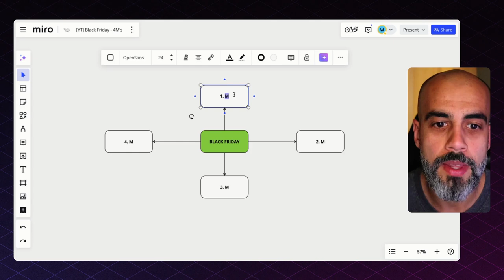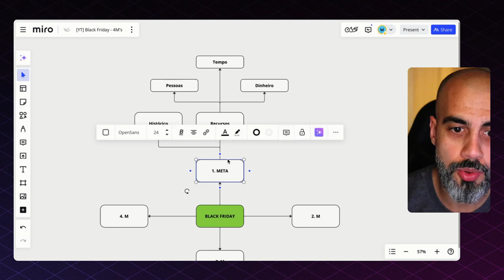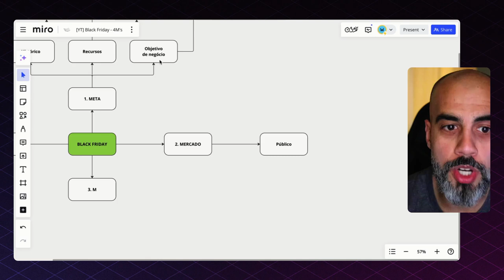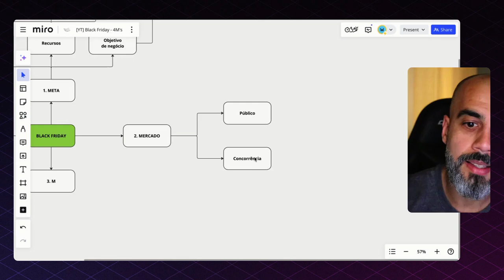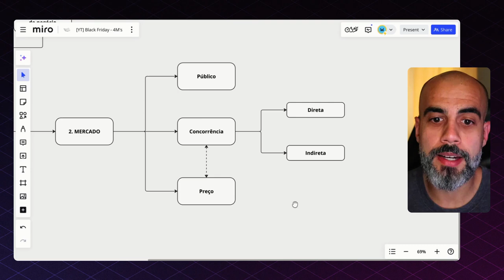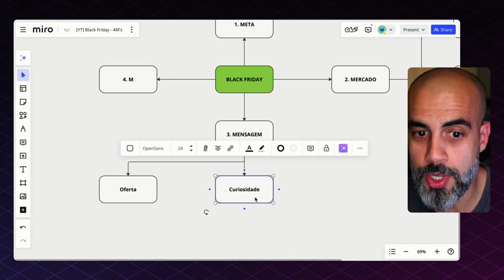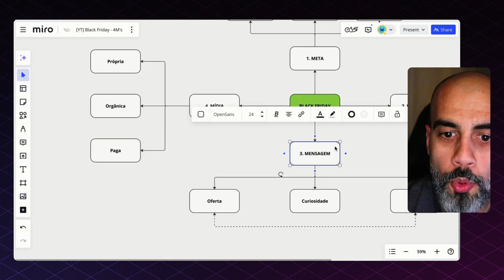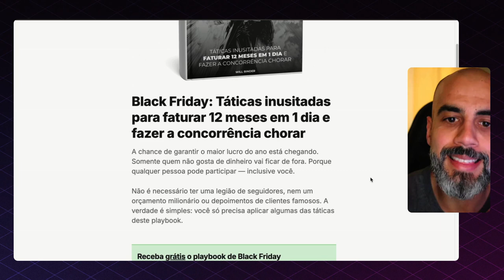Estratégia de Black Friday: use os 4M para vender muito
Ganhe o playbook de Black Friday GRÁTIS ao ser membro da Binder Letters®

Neste vídeo, você vai ver como criar a estratégia para dominar a Black Friday e garantir o maior lucro do ano — através dos 4M's. Prepare-se para aprender táticas que a concorrência não quer que você saiba.

// ASSISTA TAMBÉM //

// PRODUTOS //

// REDES //